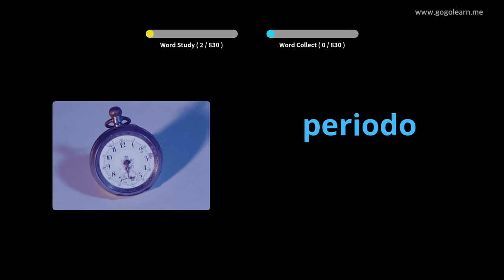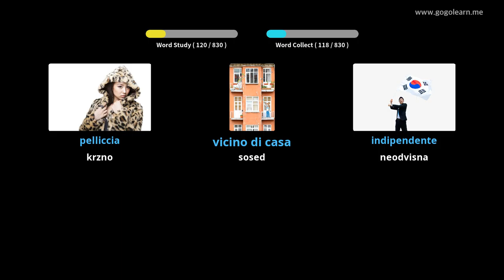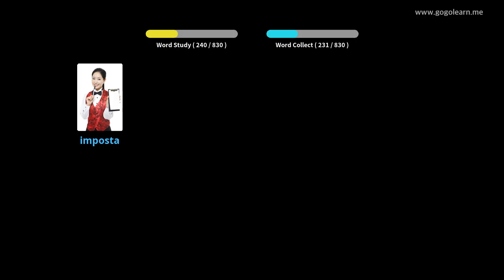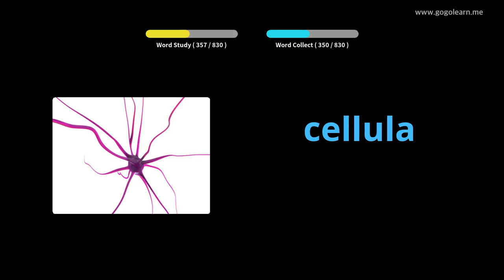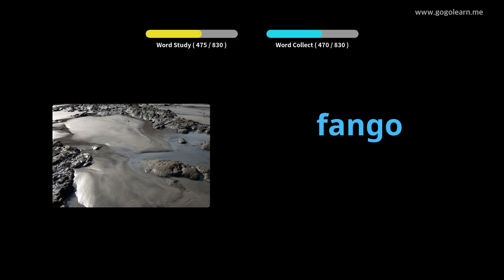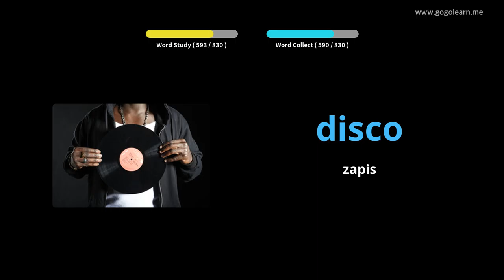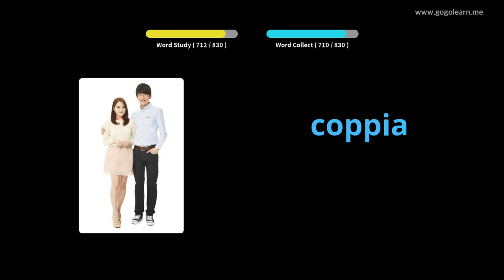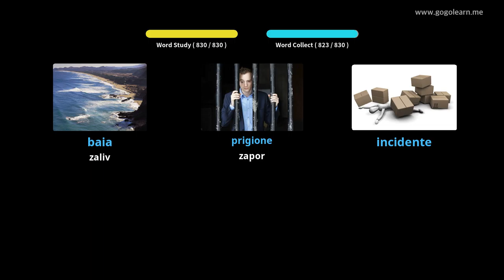Srednja šola italijanskega besedišča | Golearn